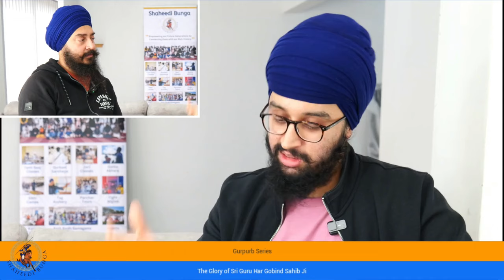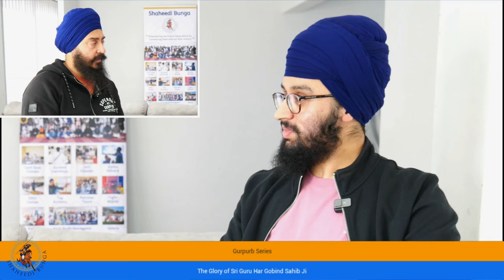Sri Guru Hargobind Sahib Ji | Part 1 | Gurpurab Series Episode 5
Join us as we walkthrough the history of Sri Guru Hargobind Sahib Ji, as per Kavi Santokh Singh's 'Sri Gurpartap Suraj Granth'.

0:00 Intro
03:07 Prophecy by Baba Budha Ji
23:45 Guru Sahib move to Vadali village
25:00 Prakash of Guru Hargobind Sahib Ji
28:12 Prithi Chand’s 1st assination attempt
39:09 Prithi Chand’s 2nd attempt
42:00 Prithi Chand’s 3rd attempt
55:25 Baba Budha Ji as the Ustaad
1:01:46 Guruship/Gurgaddi
1:04:56 Guru Arjan Sahib’s final command
1:06:28 Guru Hargobind Sahib’s warrior form